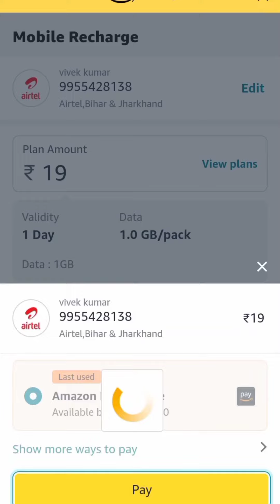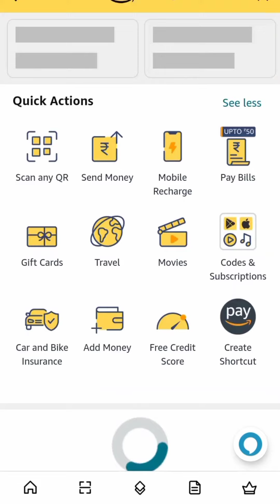AMAZON PAY BALANCE SE RECHARGE KAISE KARE